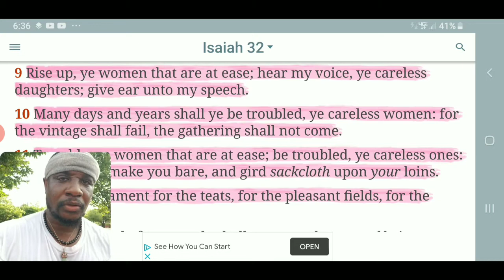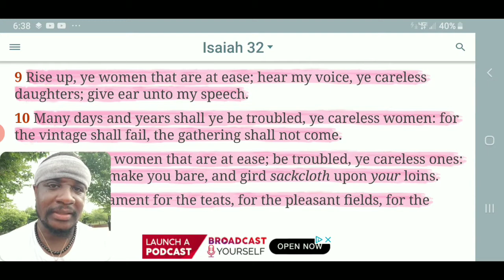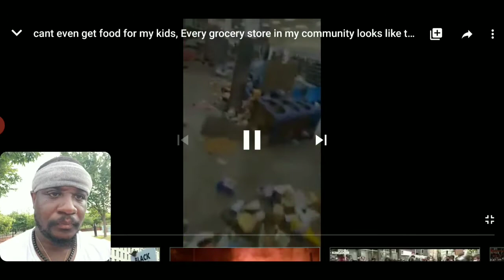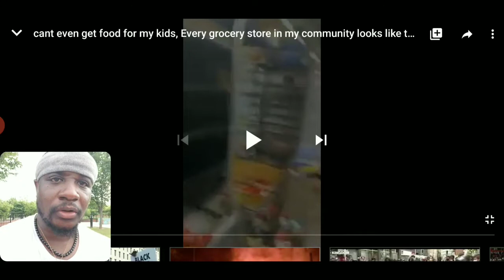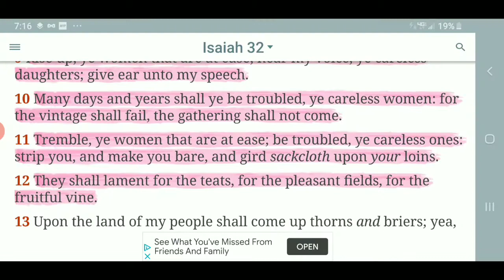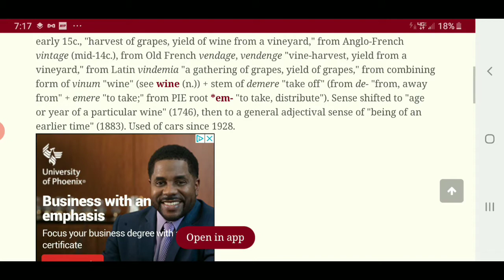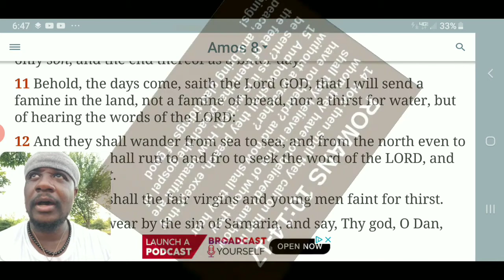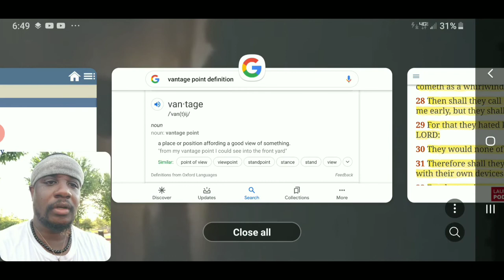The Vintage Shall Fail, The Gathering Shall Not Come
Isaiah 32:9-10
[9]Rise up, ye women that are at ease; hear my voice, ye careless daughters; give ear unto my speech.
[10]Many days and years shall ye be troubled, ye careless women: for the vintage shall fail, the gathering shall not come.